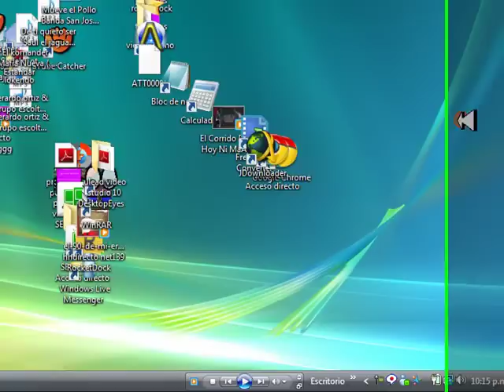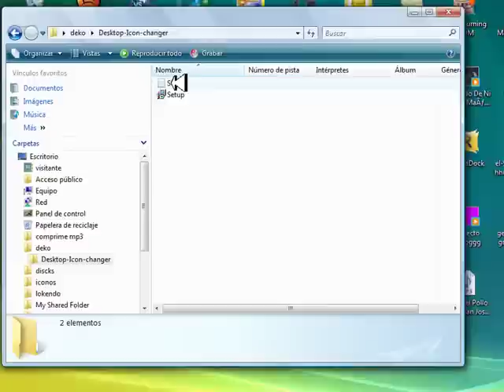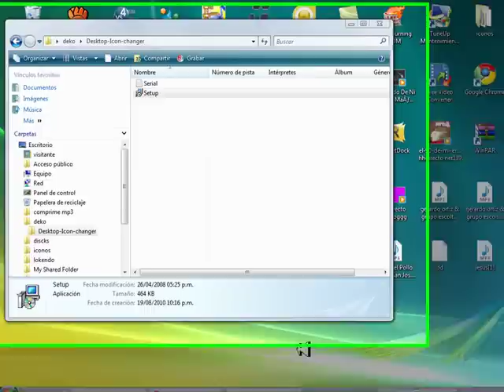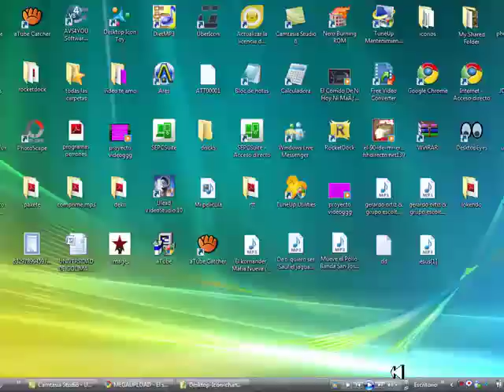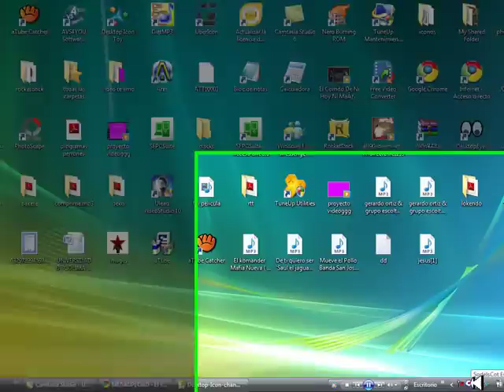programa para personalizar tu escritorio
ola amigos les traigo un programa para poner los iconos en forma de estrellas o de corazones o de la forma que ustedes les guste este es el linck de descarga

suscrivanse degen algun mesage y ya en mi canal o en la descripcion del video